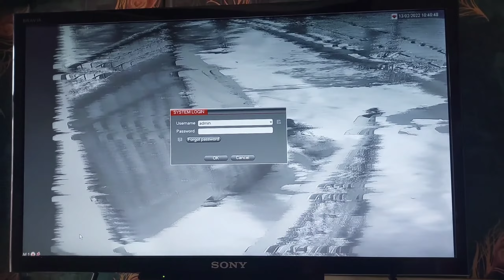cctv camera blurry or flickering problems...SARDAR JI CCTV AND VLOGS..